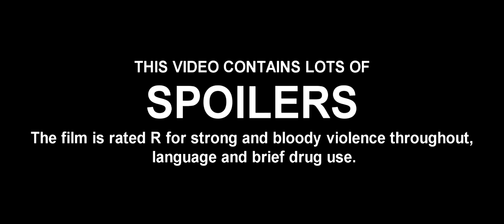John Wick: Chapter 3 Parabellum {SPOILERS}: Audience Reactions | May 17, 2019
After gunning down a member of the High Table -- the shadowy international assassin's guild -- legendary hit man John Wick finds himself stripped of the organization's protective services. Now stuck with a $14 million bounty on his head, Wick must fight his way through the streets of New York as he becomes the target of the world's most ruthless killers.

Release date: May 17, 2019 (USA)
Director: Chad Stahelski
Film series: John Wick